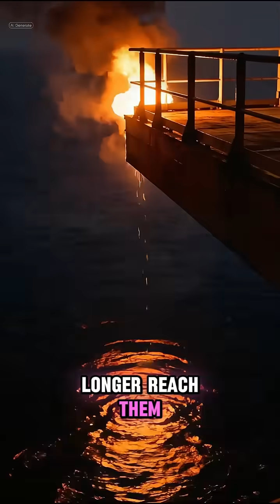The Offshore Platform That Couldn’t Be Evacuated in Time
A fire spread faster than the platform’s escape routes.
Once control was lost, there was nowhere safe to go.
Follow 👉 @factfrenzihq